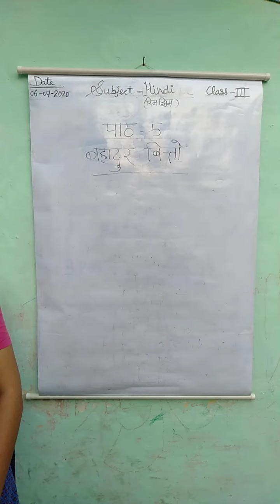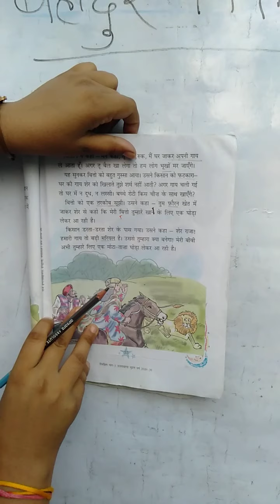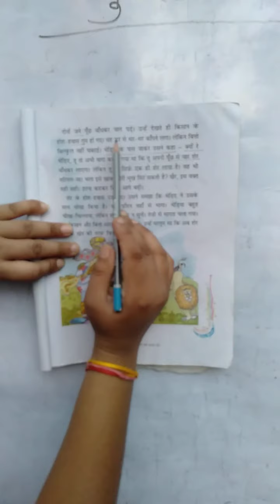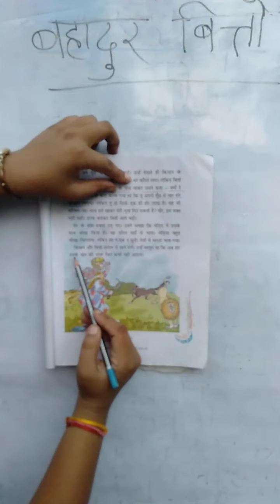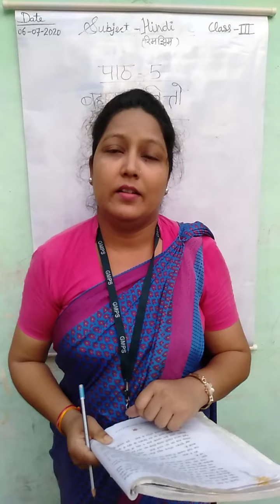Class-3, Date-06-07-2020, Hindi-I ( Rimjhim)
Lesson-5 Bahadur Bitto